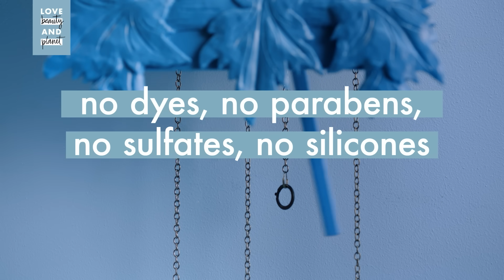made with ingredients you can feel good about | Love Beauty and Planet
Love Beauty and Planet hair care and body wash are made with ingredients you can feel good about! we’re committed to responsibly sourcing high-quality ingredients infuse our collections with natural organic coconut oil & murumuru butter. plus, we skip the silicones, parabens and dyes, and make sure our ranges are all vegan and cruelty-free. they’re just a few of our smallactsoflove to help make you and the planet cleaner, greener and more beautiful!